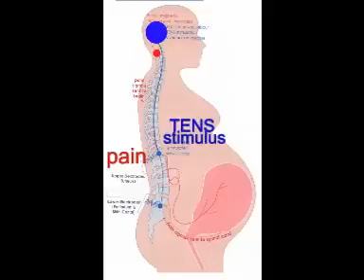using a LabourTENS machine during childbirth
Birthing Sense interviews LabourTENS to see how TENS is an effective pain relief tool during labour and birth.  NOT TO BE USED BEFORE 37WKS OF PREGNANCY